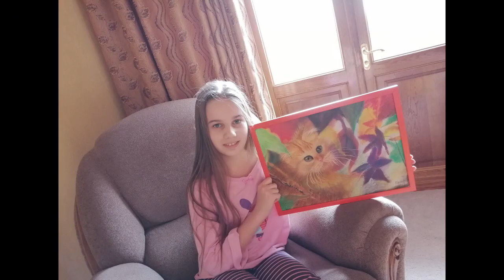Golden Time Distant Festival | Season 13 | Kurianinova Kira | GTCA-1001-0237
Имя участника или коллектив: Kurianinova Kira
Страна: Ukraine
Название конкурсной работы: Игривая осень
Педагог: Виктория Чуприяновская
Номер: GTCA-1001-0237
Номинация: Painting / Живопись
Возрастная категория: с 8 до 10 лет (включительно)